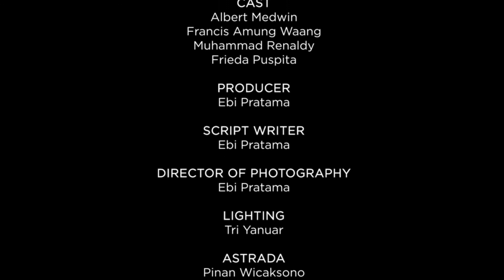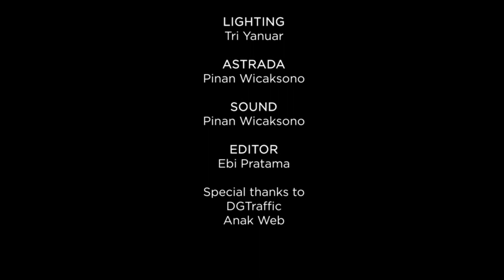Jam Sebelas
Title: Jam Sebelas
Director : M. Febiansyah Pratamaputra (Ebi)
Ast. Director : Tri Yanuar Achmad
Soundman : Pinandito Wicaksono
Talent : Albert Medwin, Francis Amung Waang, M. Renaldy, Frieda Puspita
Creative : Multimedia DGtraffic ID
Editing & Colour Grading : Multimedia DGtraffic ID